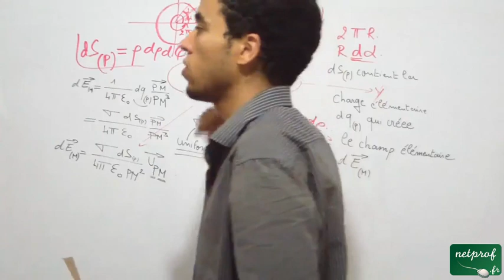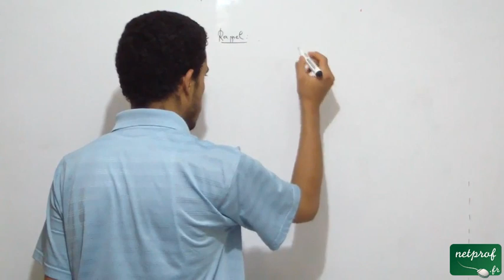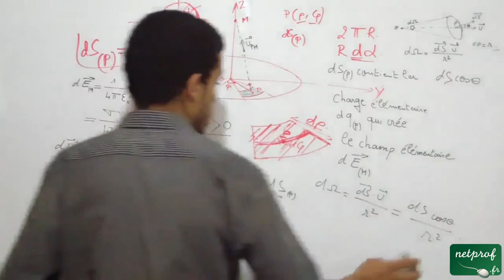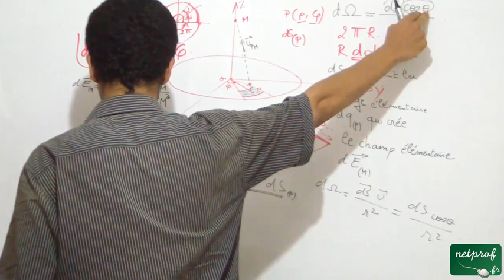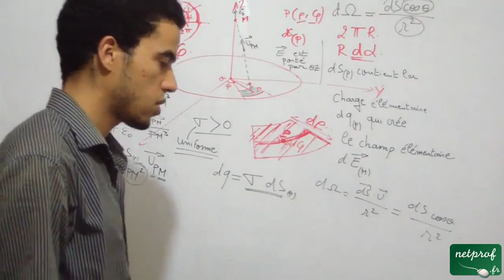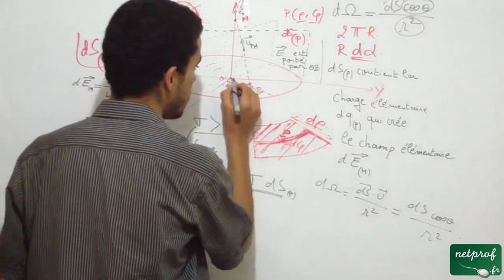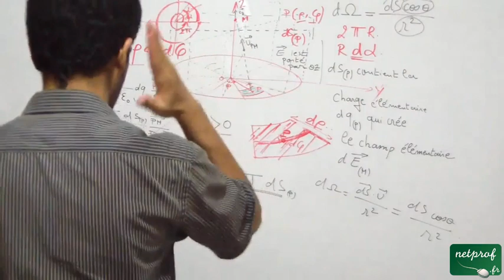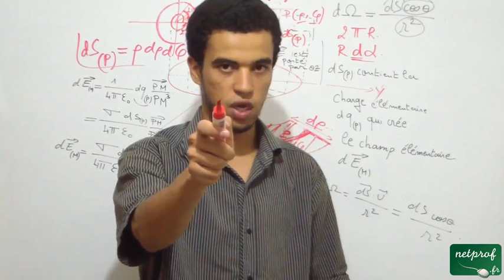Champ créé par un plan infini, part3